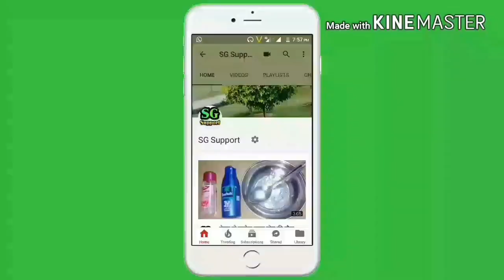India's Top fairness facewash review || Roop mantra,Himalaya neem,Garnier neem,fair and lovely me